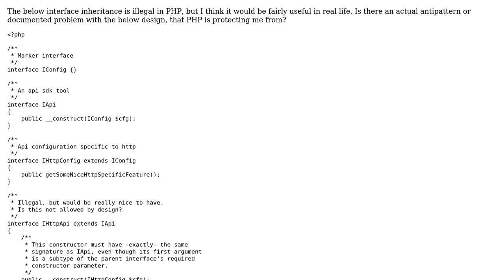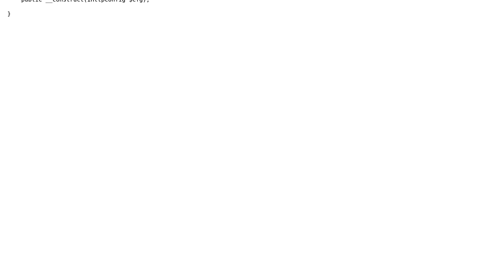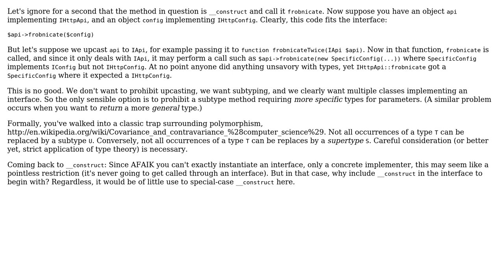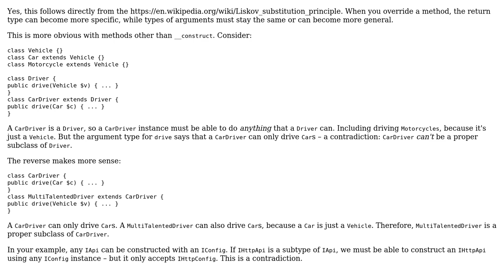Software Engineering: Illegal in PHP: Is there an OOP design reason? (2 Solutions!!)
Software Engineering: Illegal in PHP: Is there an OOP design reason?

With thanks & praise to God, and with thanks to the many people who have made this project possible! You are responsible for your own actions.